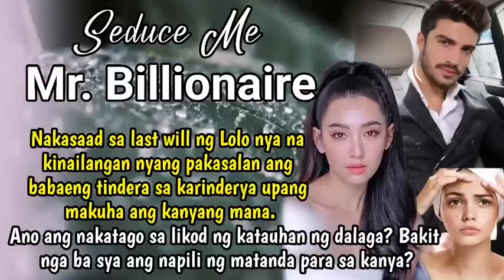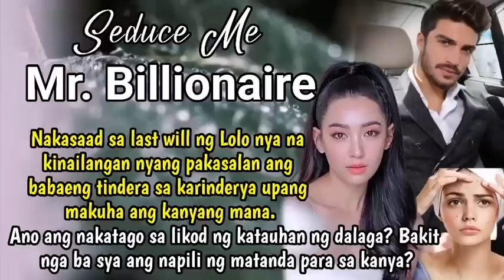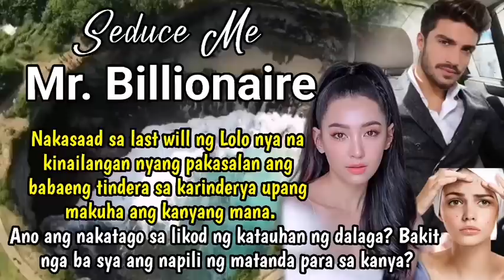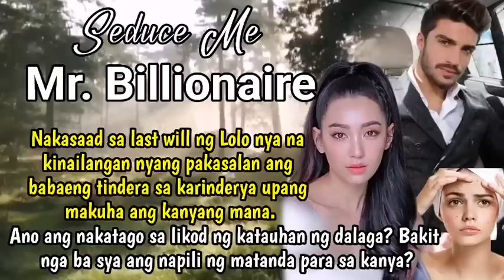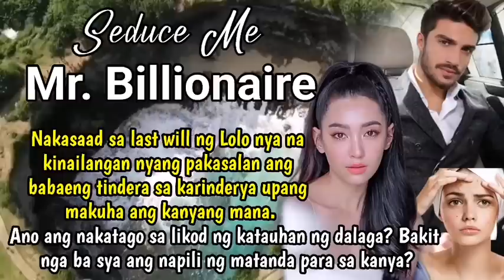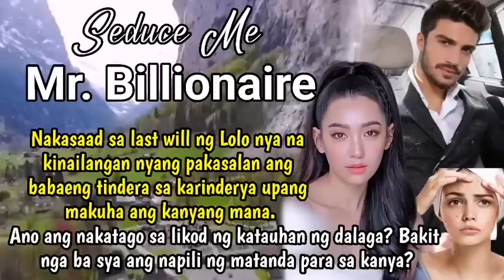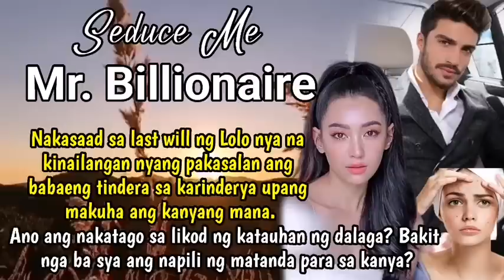NAKASAAD sa LAST WILL ng lolo nya na KINAILANGAN nyang PAKASALAN ang BABAENG TINDERA sa KARINDERYA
Bago MAKUHA ang MANA, kailangan nya munang PAKASALAN ang babaeng TINDERA sa karinderya

Title: Seduce Me, Mr. Billionaire

Related/Similar Channel
Inday Series
Amihan Stories
Soskalami
Kulay TV
Skylar Guru
Papa Dudut
Dear Siren

MOEntertainment
ABS CBN
GMA NETWORK